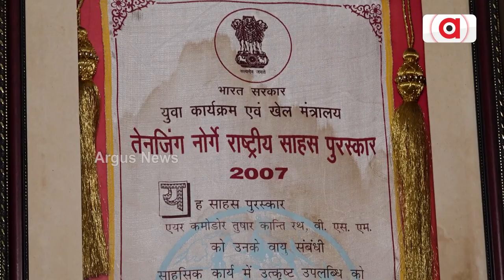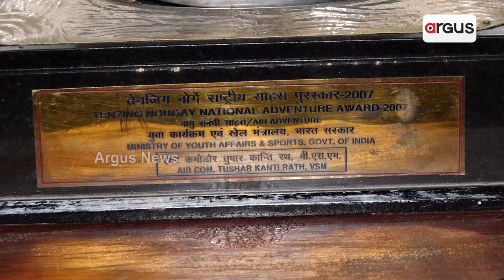Watch: 65-year-Old Ex- Air Force Officer Goes Skydiving